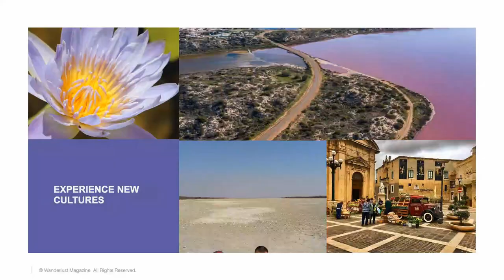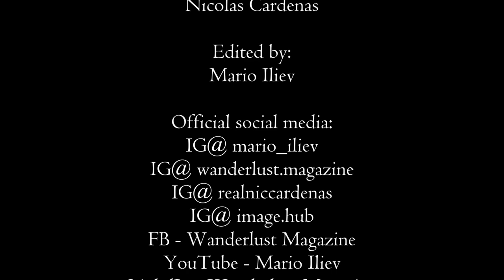Spain: Palma de Mallorca | Ibiza | S05 E03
We continue our journey through Spain. In part one, we traveled through Barcelona, Madrid and Valencia. In this video we headed down to the islands of Palma de Mallorca and world party capital, Ibiza.